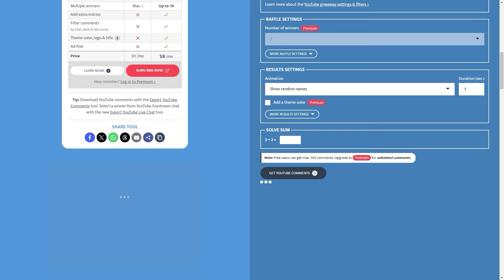+104 Stack Culling Blade Axe 63Kills Insane Armor + 5000HP New Meta Butterfly Build Dota 2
I provide text and voice to give educational value & entertain people who want to try some new strategy to increase their MMR.
This gameplay is recorded from Dota TV and also edited + Thumbnails by ME ( owner of the channel) I am complying with VALVE's video policy, so I'm authorized to upload this kind of video due to VALVE VIDEO POLICY ►